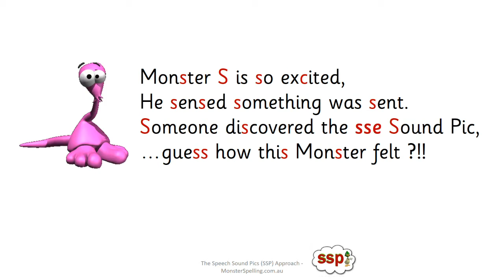DJ from Tin Can Bay School discovered 'sse' for Monster S !